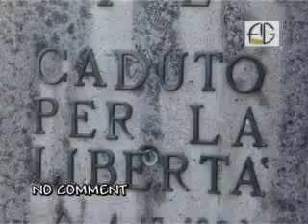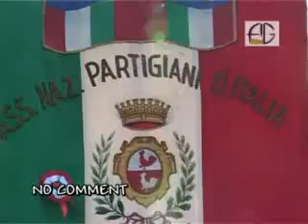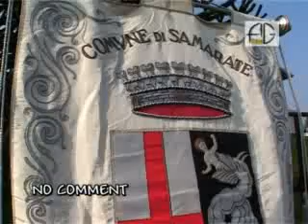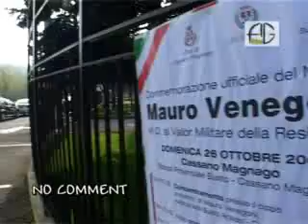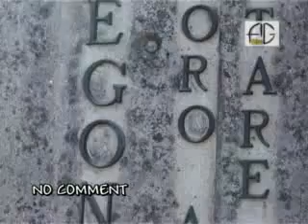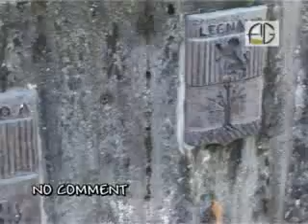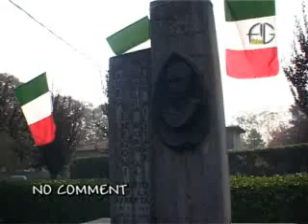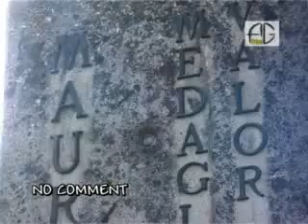Cassano Magnago, commemorazione Mauro Venegoni, 2008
26 ottobre 2008. si può leggere la vita di Mauro Venegoni, trucidato a Cassano Magnago.